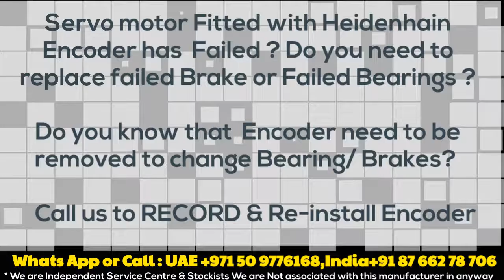Heidenhain ROC Encoders - Stock in India/ Dubai - Servo motor Repair | Encoder Align Adjust Repair